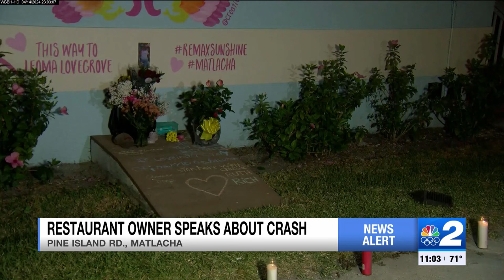One dead, four hospitalized after man crashes into Matlacha restaurant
A 24-year-old man from Cape Coral struck five victims who were dining outside "That BBQ Place" along Pine Island Road.